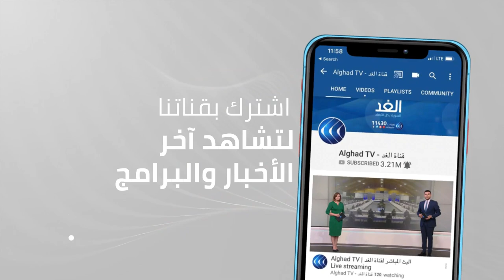خلفت خسائر بشرية ومادية هائلة.. ليلة عصيبة من الحرائق لن ينساها الجزائريون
استمرت الحرائق في الجزائر متسببة في خسائر بشرية ومادية كبيرة حيث أعلنت وزارة أعلن الرئيس الجزائري الحداد لمدة ثلاثة أيام على أرواح ضحايا الحرائق بدايةً من اليوم الخميس.. هذا وارتفع عدد ضحايا حرائق الغابات إلى نحو سبعين قتيلا من بينهم ثمانية وعشرون عسكريا.

المزيد من التفاصيل في سياق تقرير مراسل الغد من الجزائر حسان جزايري عبر النشرة الإخبارية